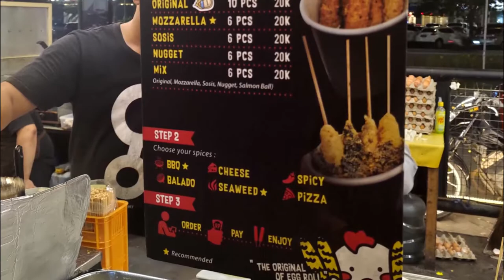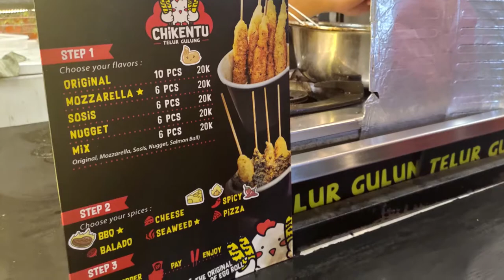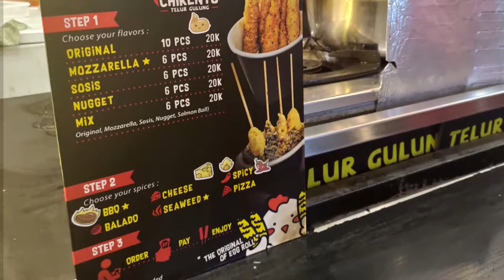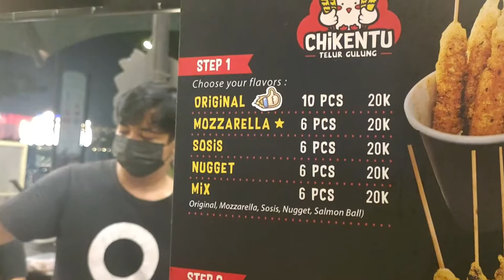Chikentu Telur Gulung, Food Street PIK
Kali ini Bang Emmet dan Ny. Emmet ada sedikit waktu luang. Lagi pengen jalan-jalan, lihat-lihat pemandangan dan tentunya makan-makan. Tapi nggak mau jauh-jauh. Deket-deket aja. Opsinya, ya yang lagi rame banget. PIK lagi PIK lagi. Kenapa?

Di sini ya gitu. Seperti sudah pernah Bang Emmet mention sebelumnya, ada buwanyak banget opsi kulineran. Mulai dari makan ringan sampai makan berat. Makanan tradisional sampe barat. Masakan Asia, sampai Afrika juga ada. Beneran!

Nah, kali ini, pilihan jatuh ke Chikentu Telur Gulung. Kenapa? Selain halal (mustinya), dia juga nggak terlalu berat dan bikin kenyang kelihatannya. Cukup lah untuk nyemil sambil jalan atau menikmati pemandangan. Harganya juga relatif terjangkau. Dan namanya juga unik. Chi kentu. Mirip apa ya?